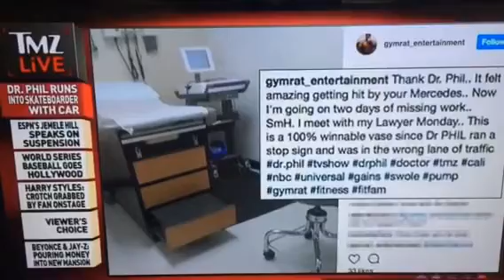Dr. Phil Runs into Skateboarder TMZ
Dr Phil Runs Over Skateboarder TMZ